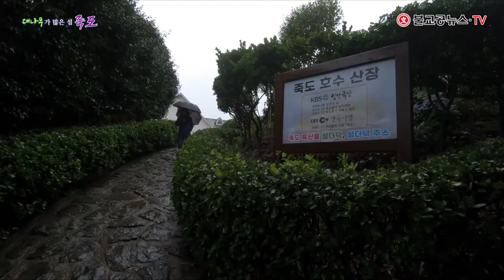대나무가 많이 자라는 섬 - 울릉도 죽도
울릉도 저동항 북동쪽 4km,
도동항에서 7km 떨어진 해상에 있는 섬,
울릉도에 속한 섬 중에서 가장 큰 섬,
대나무가 많이 자생한다고 하여 대섬, 대나무섬, 댓섬으로도 불리는 죽도.